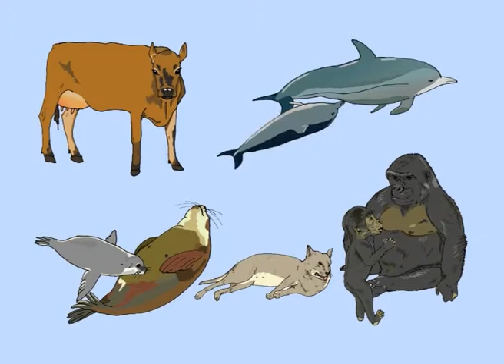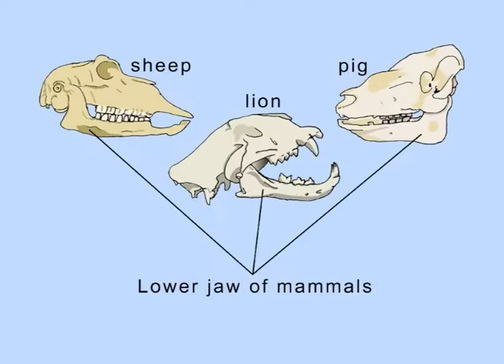Mammals by Peter Weatherall